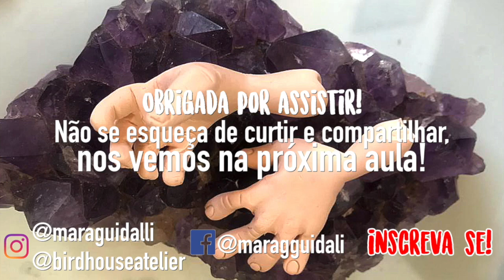Modelando Gnomo Articulado - Parte 4: Mãos | Mara Guidali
Passo a passo para você criar o seu gnomo articulado com biscuit. Nessa aula irei mostrar a vocês como eu modelo as mãos do nosso Gnomo!

Caso tenham alguma pergunta podem deixar nos comentários!